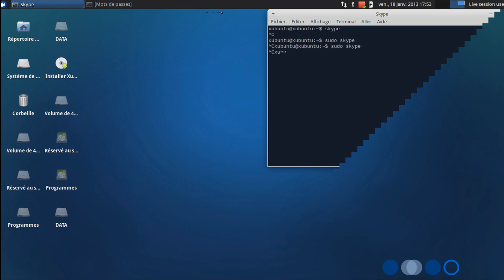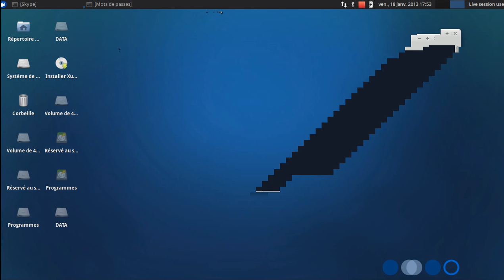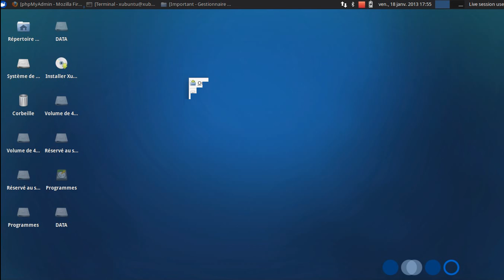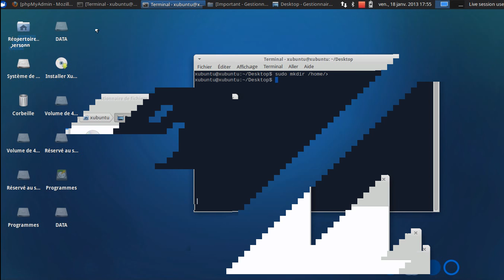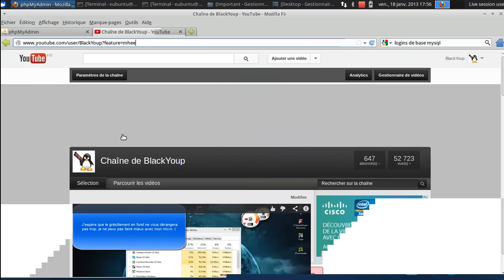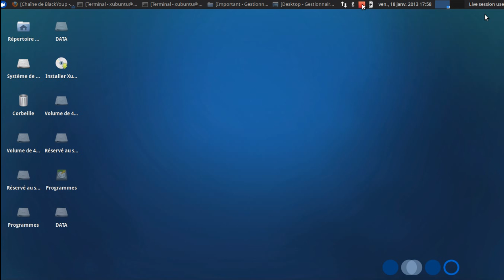I'm back - Explications on the video ! Des tutos linux ca vous dit ?? Désolé pour la qualité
| Ouvre moi :) |

I'm back Guys ! Explications above !

Désolé de ce manque d'activité, mais mon disque dur a planté et donc, je me suis retrouvé sans PC pendant 1 semaine, jusqu'a aujourd'hui ou j'ai pu vous faire cette vidéo.

DESOLE si la qualité est médiocre et parfois la vidéo buggée, cela viens du logiciel j'imagine et j'ai beau recommencer, ca me le fait à chaque fois :/

Si vous êtes OK pour des tutos sur Linux, dites le moi, j'essaierais de vous en faire des sympas (que l'on ne vois pas spécialement partout ou alors en rajoutant des choses !)

Encore désolé, les vidéos devraient reprendre leur court normal d'ici à une semaine :)

Profitez bien de la Neige !!!